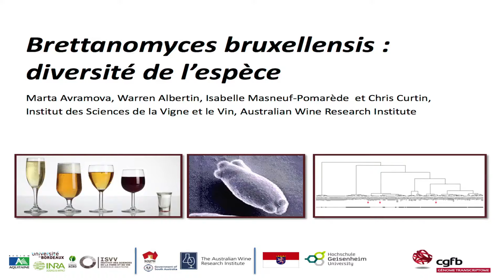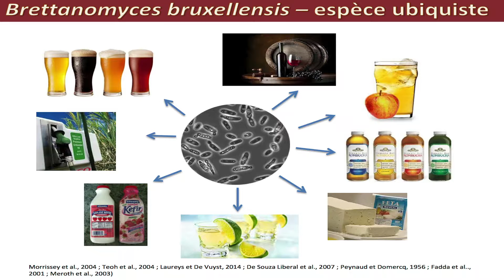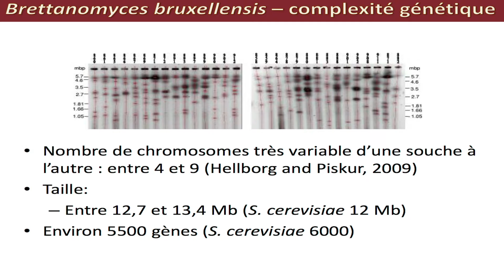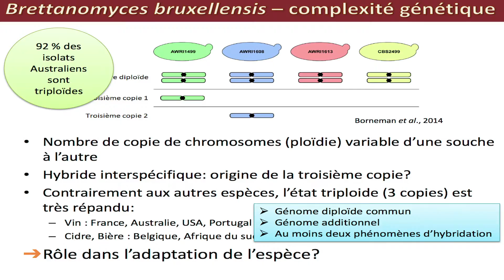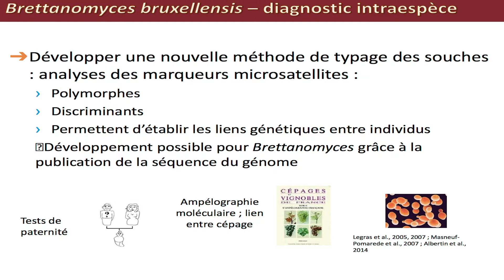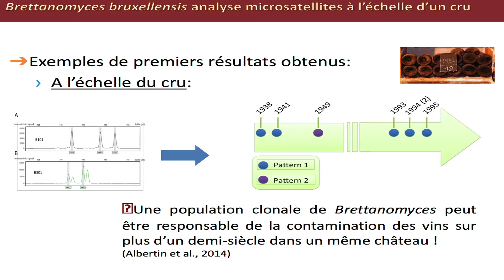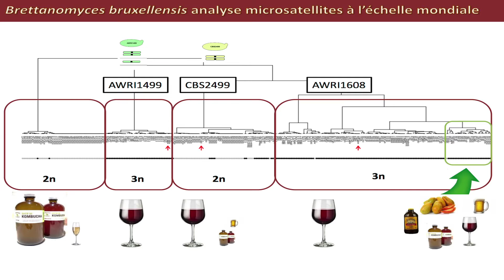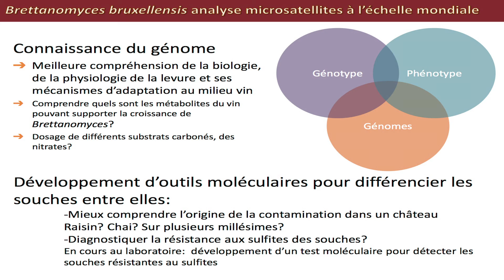6 Brettanomyces : origine et fonctionnement M. Avramova (Isvv)